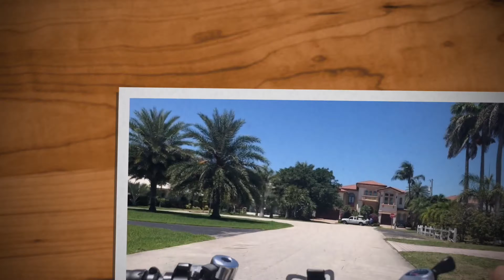First time riding our New 2021 FX cruisers SVHOs in the ocean | Still getting the hang of it ?!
Being out in the ocean with our new skis was amazing.  Learning how to ride out there is part of the experience! Can’t wait to ride out there again !   Come join the ride 🤓